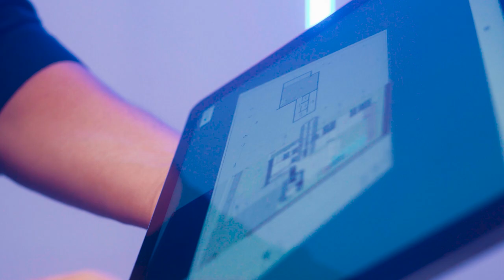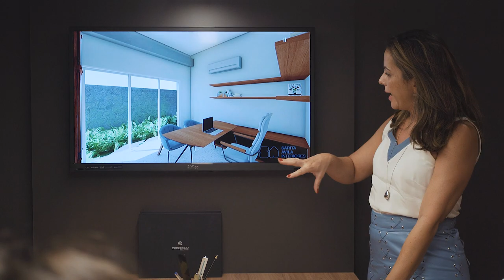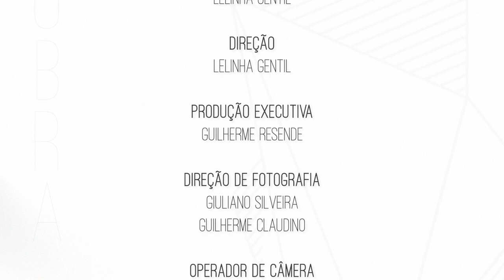Decorando a casa - Magia da Obra EP64 | Lelinha Gentil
No vídeo de hoje, o 64º episódio, Lelinha e Sarita a Decora de novo ver o novo showroom que é de encher os olhos de tão lindo! Na obra, Lelinha acompanha o progresso e na Caderode, Roger mostra que tem novas soluções para casas e escritórios em mobiliário.